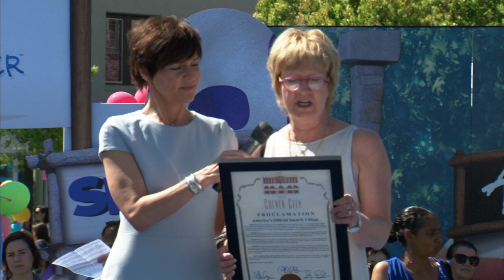Smurfs: The Lost Village World Premiere || Presentation Highlights || SocialNews.XYZ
Watch Smurfs: The Lost Village World Premiere, Presentation Highlights

Smurfette (Demi Lovato), Brainy (Danny Pudi), Clumsy (Jack McBrayer) and Hefty (Joe Manganiello) use a special map that guides them through the Forbidden Forest, an enchanted wonderland that's filled with magical creatures. The best friends must race against time and the evil wizard Gargamel (Rainn Wilson) to find a mysterious village. Their adventure leads them on a course to discover the biggest secret in Smurf history.

Release date: April 7, 2017 (USA)
Director: Kelly Asbury
Production company: Sony Pictures Animation
Music composed by: Christopher Lennertz
Producer: Jordan Kerner